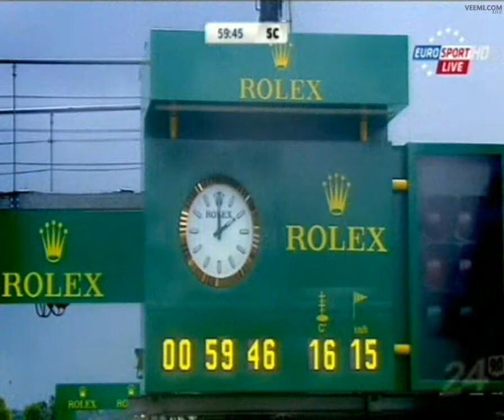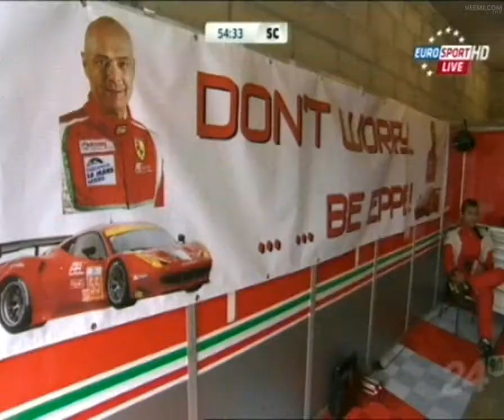Recta final en las 24h Le Mans 2013 Parte 5 Safety car